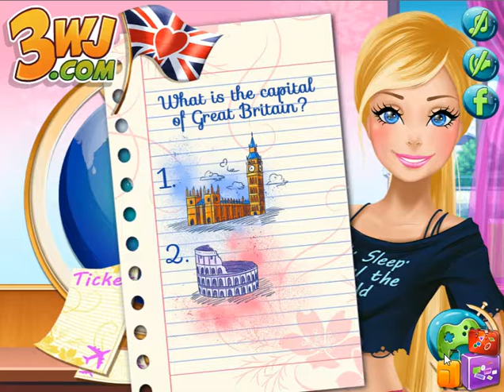Barbi ekspert za putovanja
Putovanje je toliko zabavno i Barbi to vrlo dobro zna! Ona je već bila na nekoliko mjesta u svijetu i želi provjeriti još dva odredišta sa popisa želja